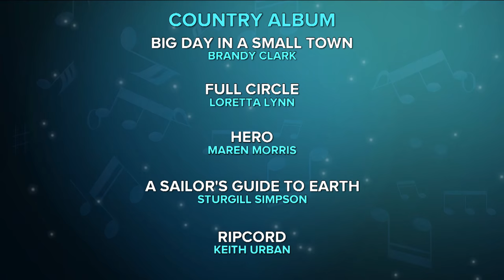Sturgill Simpson Wins Best Country Album | Acceptance Speech | 59th GRAMMYs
About The Recording Academy / GRAMMYs:
The recording industry's most prestigious award, the GRAMMY, is presented annually by The Recording Academy. A GRAMMY is awarded by The Recording Academy's voting membership to honor excellence in the recording arts and sciences. It is truly a peer honor, awarded by and to artists and technical professionals for artistic or technical achievement, not sales or chart positions (GRAMMY Awards Voting
Process The annual GRAMMY Awards presentation brings together thousands of creative and technical professionals in the recording industry from all over the world.